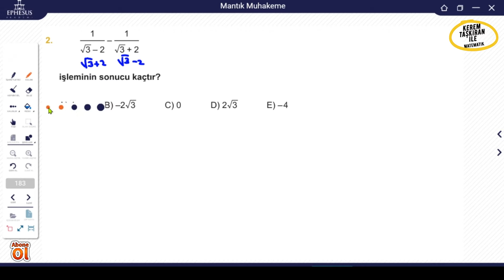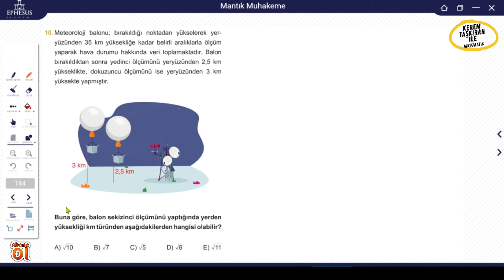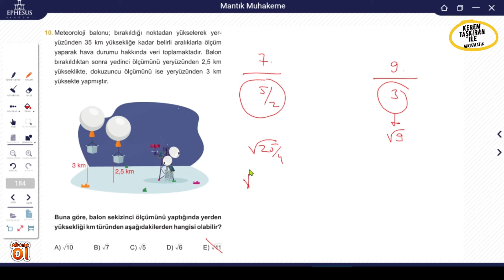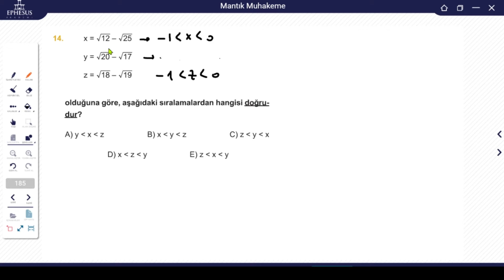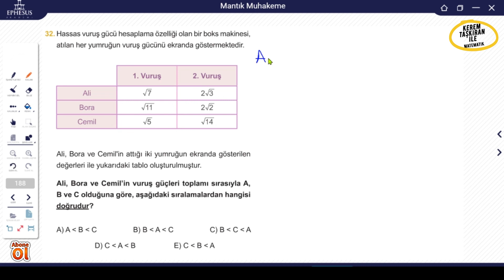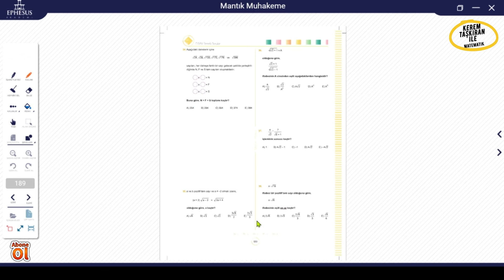EPHESUS ANALİZ TEMELLİ TYT MATEMATİK SORU BANKASI/KÖKLÜ SAYILAR/SAYFA 183-189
köklü sayılar,tyt matematik,ephesus soru bankası,tyt köklü sayılar,2022 tayfa,2023 tayfa